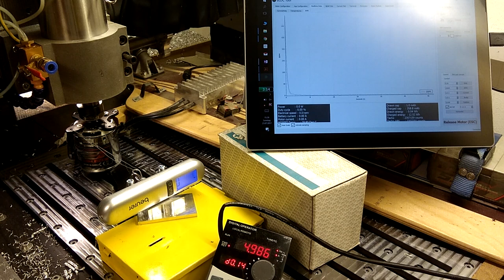2,2kW Chinaspindel und Vektormodus mit dem Powtran PI9130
Ein Kurzes Video zum Vektormodus mit dem Powtran PI 9130. Ich hoffe ihr könnt mir bei meinem Problem helfen :)

Für den Vektormodus habe ich folgendes geändert:
F0.00 Motor control manner: 0 (Vector control W/O PG)
F5.00 Speed Loop P proportion: 7
F5.01 Speed loop integral Time: 0,2
F5.08 Torque limit: 200%
F5.09 Vector control differential gain: 200%